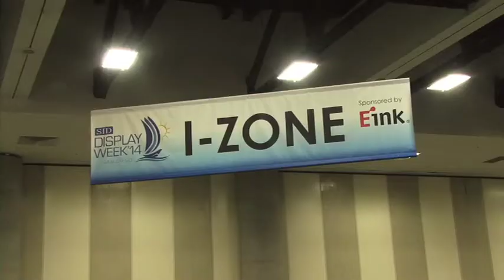Nanosys - Display Week 2014 - Best in Show Award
The Society for Information Display (SID) held its annual Display Week 2014 symposium, seminar and exhibition in San Diego, California at the San Diego Convention Center from June 1-6, 2014. Each year, SID hosts The Display Industry Awards with Gold and Silver Display of the Year Awards in three categories: Display of the Year, Display Application of the Year, and Display Component of the Year.
The Best in Show award honors the most significant advances in display technology and systems, products, prototypes, and manufacturing processes presented by exhibitors during Display Week. In addition, The I-Zone Award recognizes cutting-edge prototypes that will lead to the products of tomorrow.
Nanosys won a Best in Show Award in the Small Exhibit Category for its Dolby-teamed true-to-life display experience with high dynamic range and wide color gamut